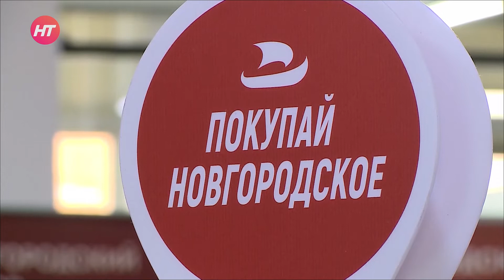Поддержку местных производителей обсудили в ходе бизнес конференции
Покупай Новгородское! Поддержку местных производителей обсудили сегодня в ходе бизнес-конференции.